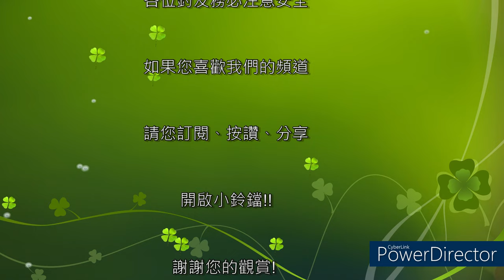SUP釣魚~ V媽耐心的等待終於釣到玳瑁石斑(更正~應該是寶石石斑)!!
今天剛下海的時候真是風平浪靜，但是半個小時後，開始起風，不小的風浪下，V媽釣的全都是小黃(雀鯛)，就在快絕望的時刻. 驚喜終於到來~~~